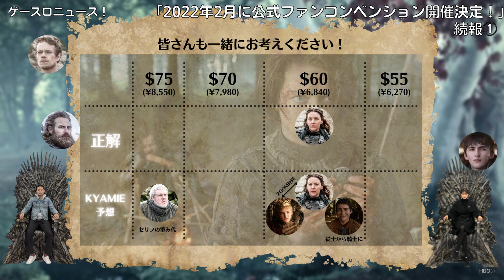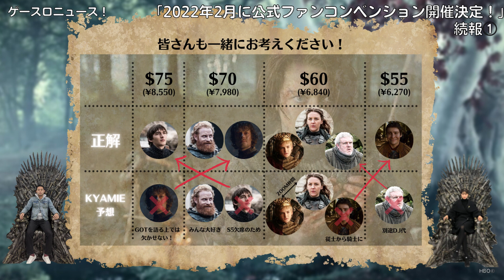『ゲーム・オブ・スローンズ』公式ファンコンベンションの続報① 特別キャストの発表！誰のフォトが一番高いでしょうクイズ！#25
『ゲーム・オブ・スローンズ』ニュース！！
この動画では2022年2月に開催される『ゲーム・オブ・スローンズ』初の公式ファンコンベンションについてトークしています。

※『ゲーム・オブ・スローンズ』最終章まで含むネタバレありです！！

00:33 ゲースロ ニュース！
02:28 Game of Thrones 公式ファンコンベンションとは？
04:12 チケットは全部で５種類！
08:00 特別ゲストが決定しました！
12:01 ゲースロ クイズ！